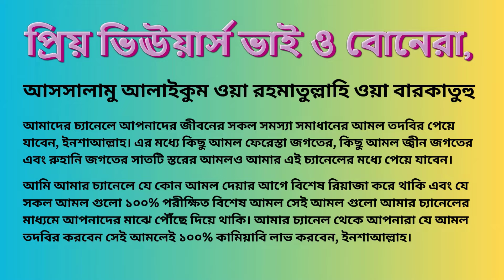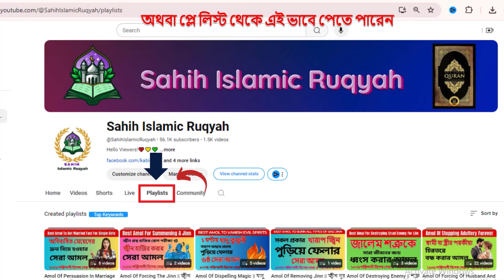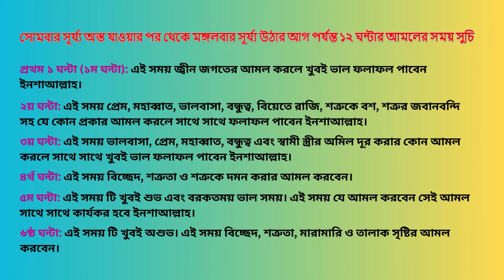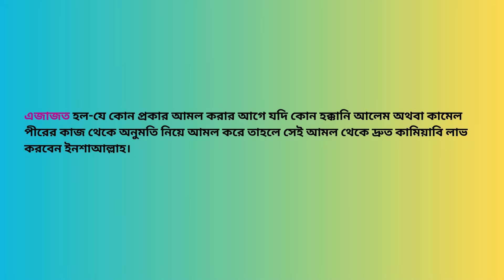স্বামীকে বাধ্য করার আমল || Shamike Baddho Korar Amol || Sahih Islamic Ruqyah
Today, In this video I will share you about “স্বামীকে বাধ্য করার আমল || Shamike Baddho Korar Amol || Sahih Islamic Ruqyah”. So Friends, Watch this video Of “স্বামীকে বাধ্য করার আমল || Shamike Baddho Korar Amol || Sahih Islamic Ruqyah”.

রবিবার সূর্য্য অস্ত যাওয়ার পর থেকে সোমবার সূর্য্য উঠার আগ পর্যন্ত আমল করার সময় সুচি:

প্রথম ১ ঘন্টা (১ম ঘন্টা): এই সময় এলাকার অথবা দেশের নেতা বা বড় মাপের কোন মানুষের জন্য আমল করবেন অথবা দেখা করবেন।

২য় ঘন্টা: এই সময় টি অশুভ। এই সময় কোন কাজ করবেন না।

৩য় ঘন্টা: এই সময় টি খুবই শুভ এবং বরকতময়। এই সময় যে আমল করবেন সেই আমল তদবির থেকেই খুবই পূণ্যময় ভাল ফলাফল পাওয়া যাবে ইনশাল্লাহ।

৪র্থ ঘন্টা: এই সময় টি খুবই শুভ। কিন্তু এই সময় প্রেম, মহাব্বাত, ভালবাসা, বন্ধুত্ব, বশীকরণের কোন কাজ করা যাবে না। তবে এই সময় বিদেশ যাওয়া বা বিদেশ যাওয়ার জন্য কোন আমল করলে খুবই ভাল হবে।

৫ম ঘন্টা: এই সময় টি অত্যন্ত কল্যাণময় ও শুভ। এই সময় প্রেম, মহাব্বাত, ভালবাসা, বন্ধুত্ব, বিয়েতে রাজি করার আমল করবেন।

৬ষ্ঠ ঘন্টা: এই সময় জ্বীন, যাদু কুফুরি,বান টোনা দূর সহ যে কোন প্রকার রোগ ব্যাধি নিরাময়ের জন্য আমল করবেন।

৭ম ঘন্টা: এই সময় টি খুবই অশুভ এবং খারাপ। এই সময় কোন ভাল কাজ করবেন না। এই সময় শত্রুতা বিচ্ছেদের আমল করবেন।

৮ম ঘন্টা: এই সময় কোন বড় মাপের মানুষ অথবা এলাকার বা দেশের যে কোন নেতার জন্য আমল করবেন বা দেখা করবেন।

৯ম ঘন্টা: এই সময় টি অশুভ। এই সময় কোন কাজ করবেন না।

১০ম ঘন্টা: এই সময় টি খুবই শুভ এবং বরকতময়। এই সময় যে আমল করবেন সেই আমল তদবির থেকেই খুবই পূণ্যময় ভাল ফলাফল পাওয়া যাবে ইনশাল্লাহ।

১১তম ঘন্টা: এই সময় টি খুবই শুভ। কিন্তু এই সময় প্রেম, মহাব্বাত, ভালবাসা, বন্ধুত্ব, বশীকরণের কোন কাজ করা যাবে না। তবে এই সময় বিদেশ যাওয়া বা বিদেশ যাওয়ার জন্য কোন আমল করলে খুবই ভাল হবে।

১২তম ঘন্টা: এই সময় টি অত্যন্ত কল্যাণময় ও শুভ। এই সময় প্রেম, মহাব্বাত, ভালবাসা, বন্ধুত্ব, বিয়েতে রাজি করার আমল করবেন।